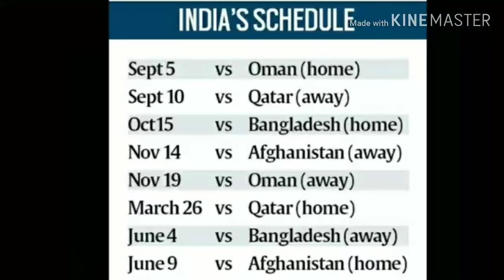INDIA'S BEST POSSIBLE LINE UP VS OMAN l FIFA WORLD CUP QUALIFIERS 2022 l INDIA DREAM TEAM VS OMAN .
image credit : All photos used in this video are Music Credit : NCS